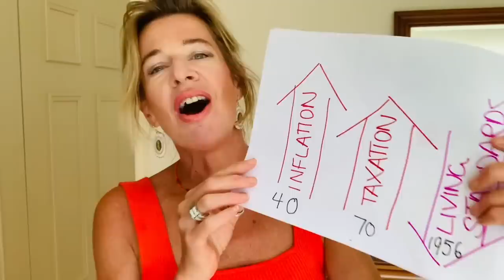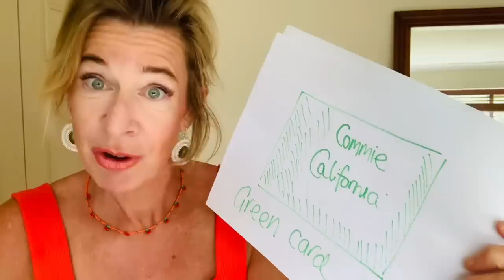NEVER RISHI 5 Good Reasons